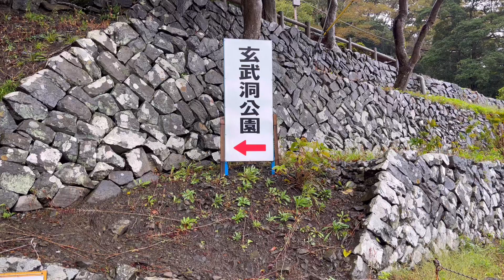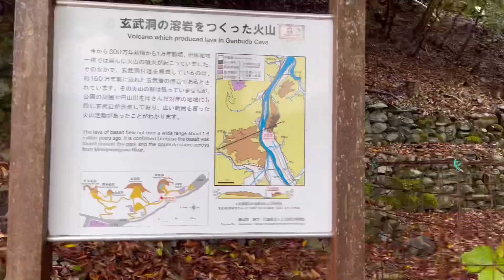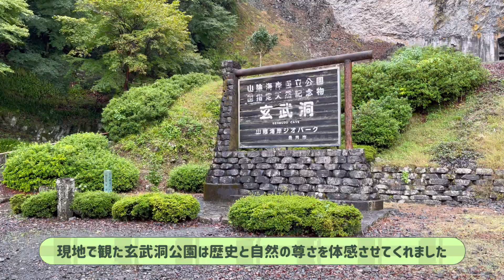【大人の休日】（兵庫県 玄武洞公園）